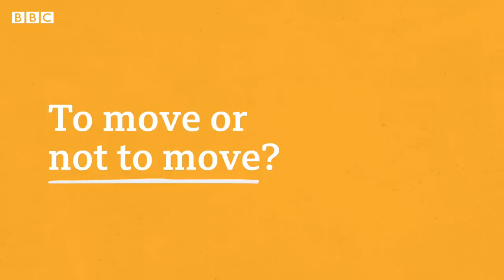Secret New York apartment found behind bathroom mirror on TikTok - BBC News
Samantha Hartsoe filmed her discovery of a hidden New York apartment that had been behind her bathroom mirror in a TikTok video.

To see what was on the other side for herself, she crawled through a small hole to reach the secret flat.

She told the BBC what it was like to make the discovery.